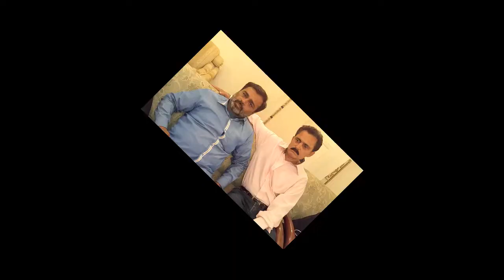نواب آف جونا گڑھ نے سب راز فاش کردیئے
کشمیر کی طرح زمین پر ایک اور جنت ‘ خوابوں کی سرزمین ‘ دنیا کی خوشحال ترین ریاست
کشمیر کی طرح اس مسلم اکثریتی ریاست پر بھی بھارت قابض ہے اور مظالم ڈھارہا ہے !
نواب آف جونا گڑھ اسٹیٹ ‘ ہز ہائی نواب محمد جہانگیر خانجی نے حقائق بتادیئے!
 تمام پردے اٹھادیئے ‘ بھارت کو بے نقاب کردیا اور دنیا کو بتادیا کہ
جونا گڑھ بھی کشمیر کی طرح پاکستان کا حصہ ہے جس پر بھارت کا قبضہ ہے !